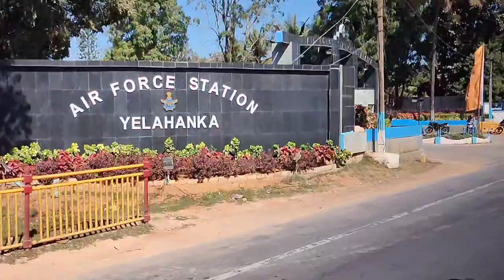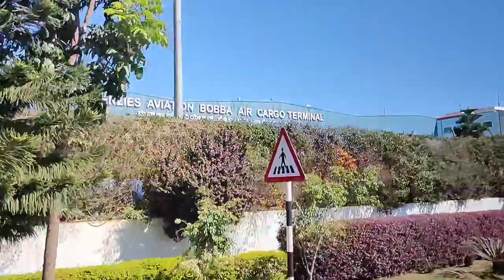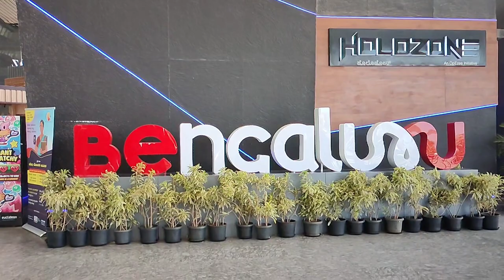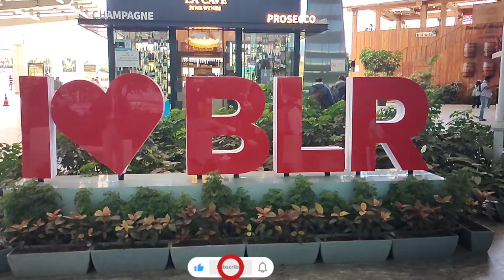BANGALORE AIRPORT GHUMNE GAYA, Kempegowda international airport ❤️✈️Part-2,, conduct By-EWCM❤️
© Copyrighted Property of its owner. NO INTENTION OF COPYRIGHT of INFRINGEMENT